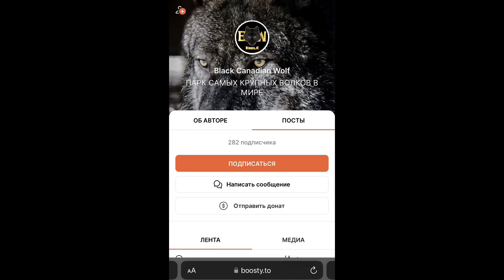Нападение ВОЛКА на ЧЕЛОВЕКА ‼️😱 Канадский волк Акела спустя 7 лет.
💰 По просьбам дорогих моих зрителей мои реквизиты ( На Благотворительный сбор средств Нового Проекта, приближенный к естественным условиям)
Все спонсированный деньги пойдут только на строительство Парка или Лечение животных 🐺‼️

🧾 СБЕРБАНК БЛАГОТВОРИТЕЛЬНЫЙ - 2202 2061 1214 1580